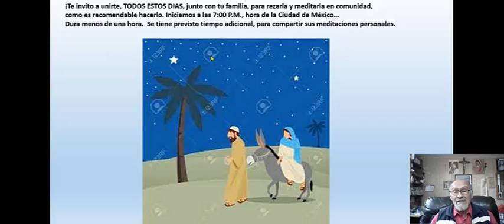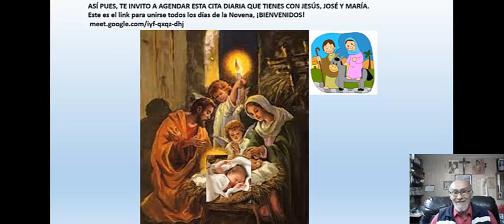Te invitamos a rezar la Novena de Navidad 2021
Comenzamos la Novena de Navidad el día 15, para terminarla el 23 de Diciembre, pues sabemos que el 24 en la noche estamos ocupados preparando la cena o quizá ya estemos cenando.
Te invito a unirte, TODOS ESTOS DIAS, junto con tu familia, para rezarla y meditarla en comunidad, como es recomendable hacerlo.
Iniciamos a las 7:00 P.M. Dura menos de una hora.  Se tiene previsto tiempo adicional, para compartir sus meditaciones personales, para quien guste hacerlo.
      AGENDA ESTA CITA DIARIA QUE TIENES CON JESÚS, JOSÉ Y MARÍA.                                                                                        Este es el link para unirse todos los días de la Novena: